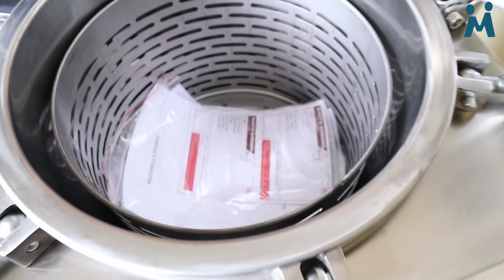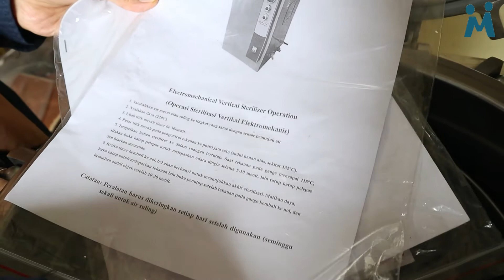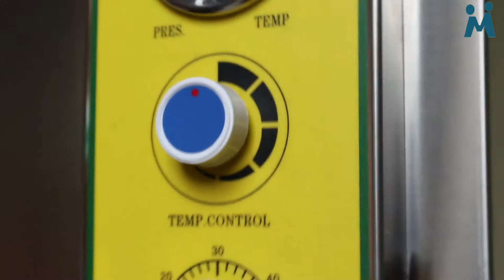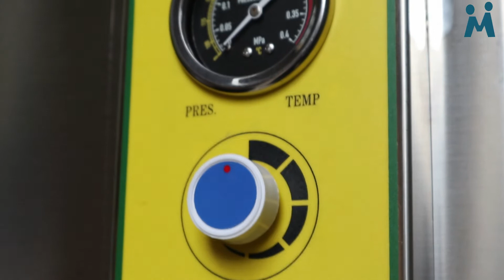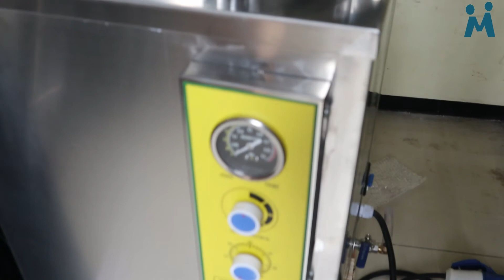Cara Penggunaan Autoclave 50 Liter dan Spesifikasinya - REVIEW AUTOCLAVE GEA TIPE LS 50 LJ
Hay semuanya. Ketemu lagi nih dengan Mastha :)
Kali ini kita membahas mengenai Autoclave 50 Liter GEA Tipe LS B50 L.
Sebelum beli, yukkk cek dulu video lengkapnya 😊

Info kontak :
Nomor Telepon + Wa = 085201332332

Semoga Bermanfaat :)